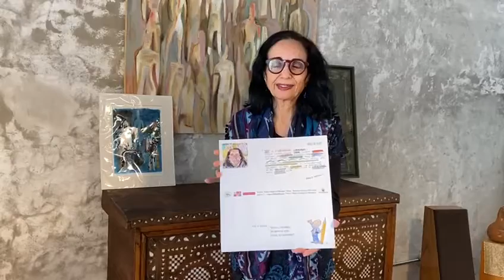Mona Jabbour, the Phoenicians, Venice and Europe